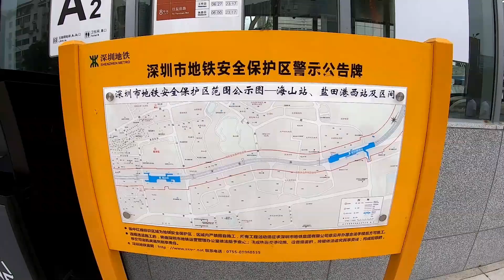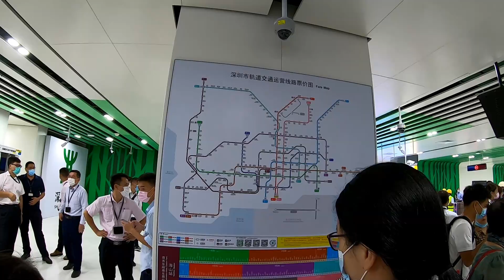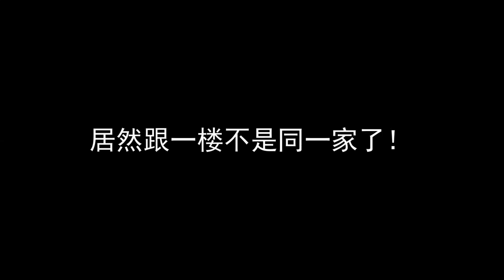深圳地铁8号线终于通车啦，第一天从盐田坐地铁去抓娃娃！【爱夹娃娃的Dollar】